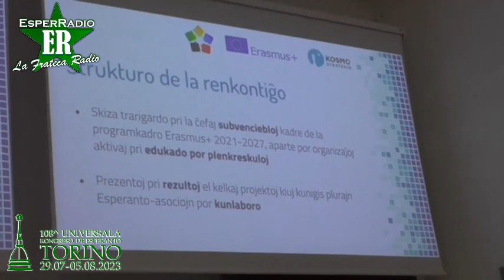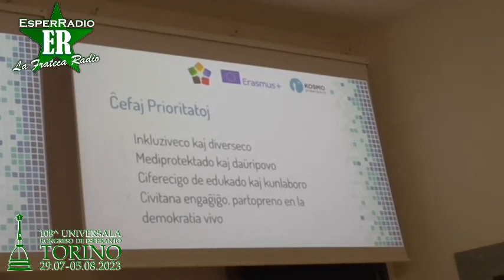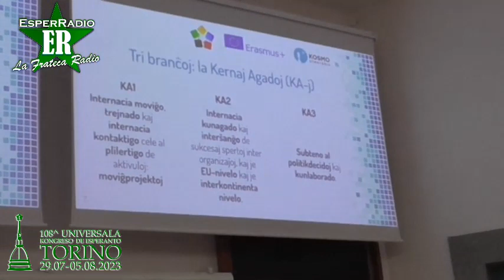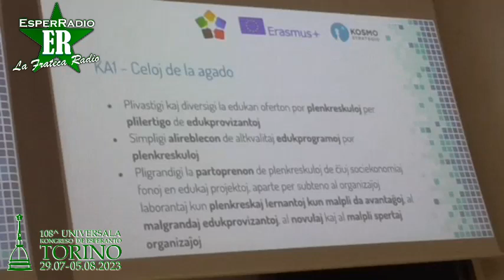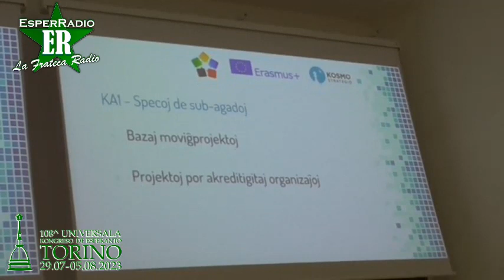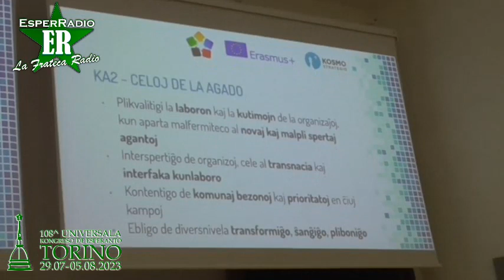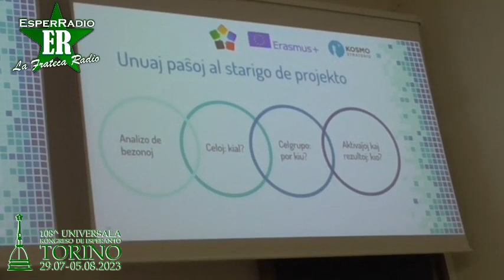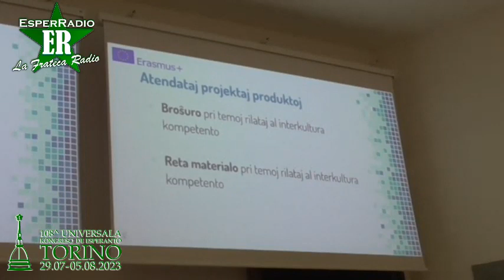31.07.2023 - UK Torino 2023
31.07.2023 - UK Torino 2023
Enkonduko pri Erasmus+ / Projekto pri Interkultura Kompetento
Francesco Maurelli, Maria Rosaria Spanò, Laura Brazzabeni, Brunetto Casini, Alessandra Madella